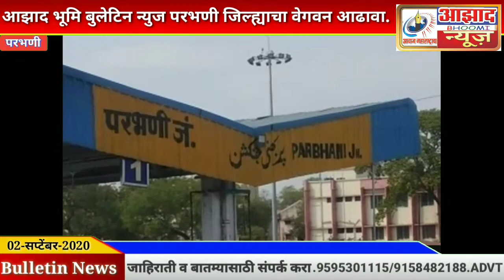Parbhani News. आझाद भूमि bulletin न्युज परभणी जिल्ह्याचा वेगवन आढावा.